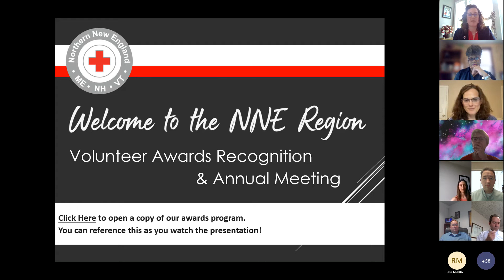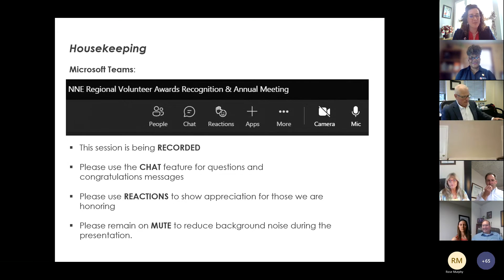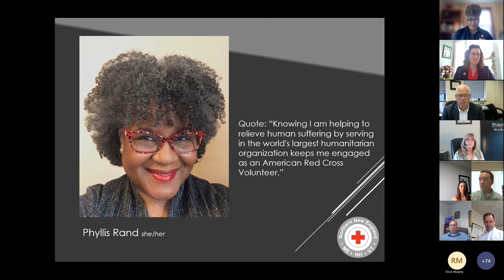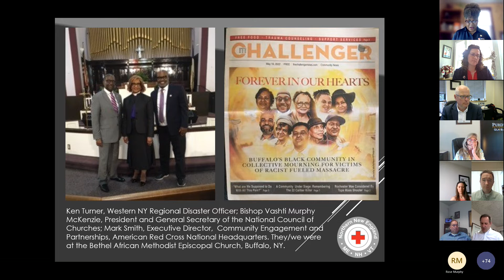2022 NNE Regional Volunteer Awards Recognition & Annual Meeting